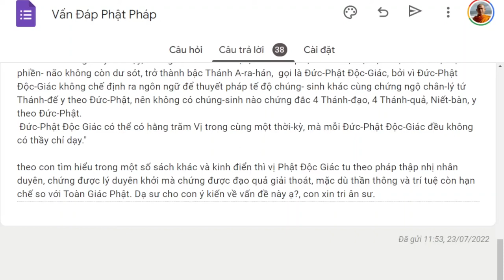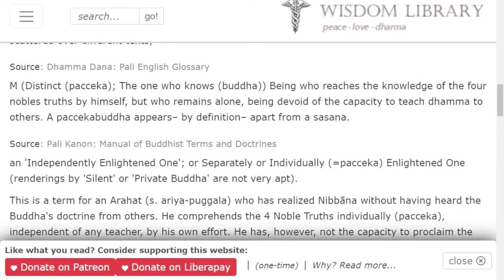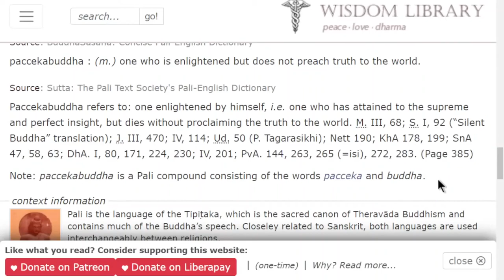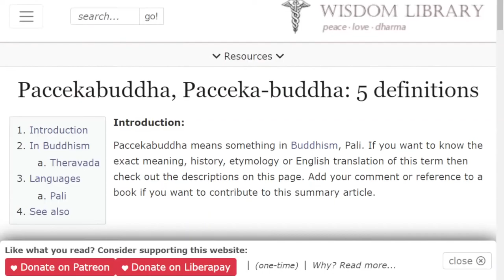1459. Phật Độc Giác tu bằng 12 nhân duyên?